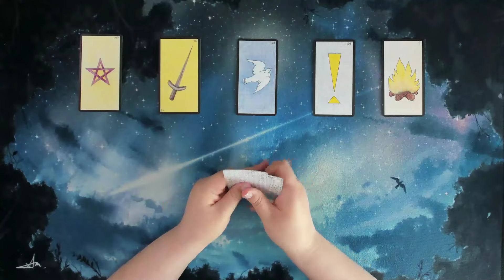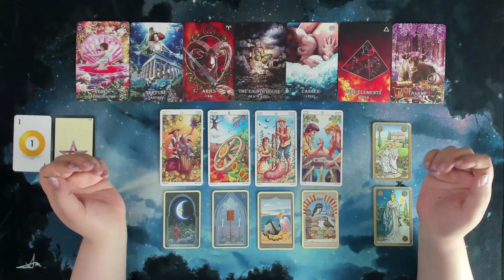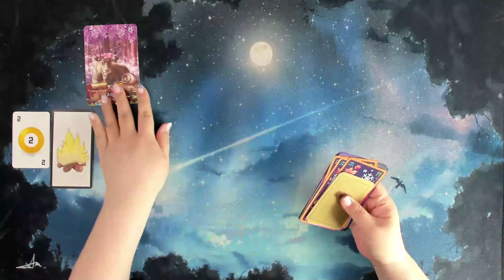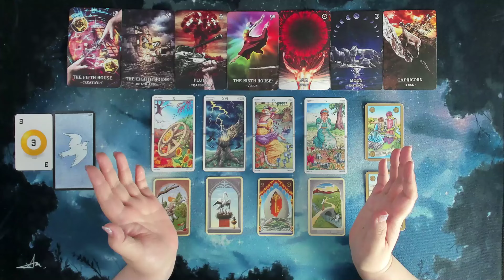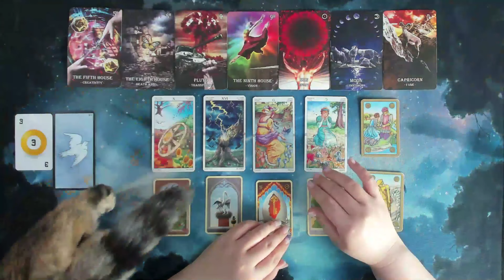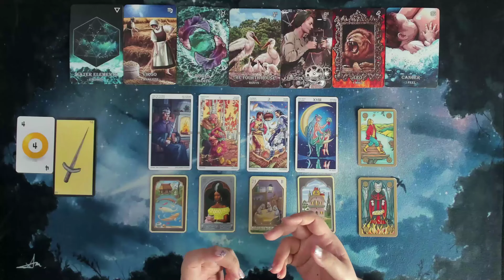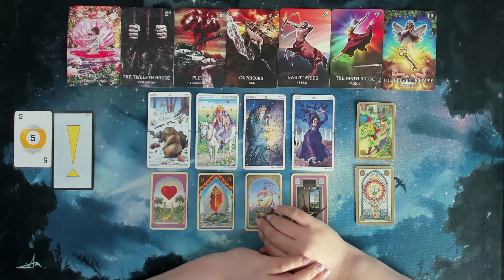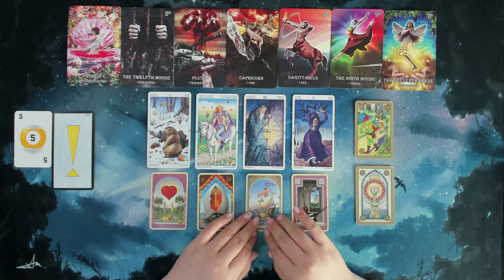🔮[주간운세]24년 4월 15일~4월 21일🎠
💌 자막 있습니다! 자막 켜고 보세요~ There's a caption.😘

2024년 4월 15일~4월 21일까지 주간 운세를
점성 카드와 타로를 통해 알아봅니다.
영상 맨 앞에서 원하는 카드나 번호를 선택하시고,
그에 해당하는 카드 리딩을 들으세요.
두 가지가 눈에 들어오시면 둘 다 들어보시고
현재 상황에 더 잘 맞는 것으로 선택하셔도 됩니다 😘

💎💎💎고전 점성학 온라인 강의 일요반(6월 2일 저녁 7시)💎💎💎
매 강의는 녹화 후, 동영상 전달 드립니다.
자세한 사항은 아래 링크에서 확인하세요!

- 오프닝 00:00:00

- 카드 선택하기
카드 뒷면으로 뽑기 00:01:12

카드 앞면으로 뽑기 00:02:01

번호로 뽑기 00:03:10

- 카드와 번호 매치 결과 공개 00:04:10

- 카드 리딩
1번 별 00:04:21
2번 모닥불 00:15:57
3번 비둘기 00:27:45
4번 칼 00:42:10
5번 느낌표00:53:37

🍀 "별과 아레테" 네이버 카페에 가입하시면
       더욱 재미있고 다양한 별자리와 타로 이야기를 나눌 수 있습니다😘
👉 카페 가입하기

⭐ 상담 신청 ⭐
카카오톡 채널 '시유의 별과 아레테'를 통해 문의주세요!

자세한 상담 안내글을 보시려면 아래 링크를 클릭해주세요!